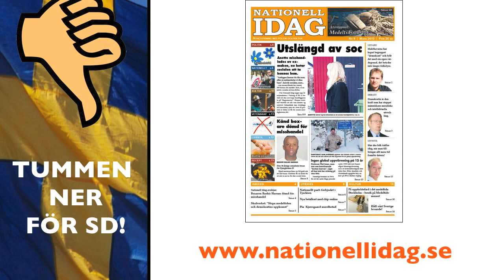Med Sven-Olof Sällström har svenskarna ingen framtid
OM DET POLITISKA LÄGET I SVERIGE 2010:

De flesta svenskar som är negativa till invandringspolitiken har länge sett Sverigedemokraterna som det enda hoppet.
Andra politiska alternativ har varit för små för att kunna locka större grupper väljare.
Vi som länge har stött SD har under senare tid sett att partiet har gjort en kraftig omsvängning i sin retorik och i sin politik.
Dessvärre har detta inte varit till det bättre.
Den liberalisering som Sverigedemokraterna genomgått har nu yttrat sig i en helt ny politik.
• I stort sett alla invandrare är välkomna, bara de assimileras, dvs dansar små grodorna och firar jul.
• Inga krav på repatriering finns kvar, istället ska alla få stanna (utom de grovt kriminella).
• Inga hänsyn tas längre till invandrarnas kulturella eller etniska bakgrund. Sådant spelar inte någon roll för SD.
• Många individer inom SD bedriver hårda kampanjer mot Nationaldemokraterna på grund av deras fasta hållning i invandringspolitiken.
• Flera nykomlingar i partiet vars bakgrund är oklar hotar med avgång och annat om SD skulle ställa krav på repatriering.
•  Sven-Olof Sällström i partitoppen påminner om att SD numera accepterar människor från Mellanöstern och anser att det är självklart att exempelvis irakiska invandrare ska kunna engagera sig i SD. Sällström säger de 3 mars 2010:  De som förespråkar repatriering, och som inte accepterar att några människor från MENA assimileras och anpassar sig till det svenska samhället har valt fel parti om de gått med i SD.
Sällström har flera gånger gjort märkliga uttalanden som påminner om hur infiltratören Tommy Funebo arbetade innan han blev avslöjad.
• SD-Landskrona har träffat kaldéiska flyktingar från Irak för at värva dem till SD.
I ett uttalande på SD-Landskronas hemsida försvaras detta med följade ord:
Dessa Irak flyktingar, en del av dem är medlemmar i SD, har anpassat sig till det svenska samhället precis enligt SD:s politik. De har assimilerats väl och vill göra rätt för sigDe vill kämpa, för ett bättre Sverige, precis som SD.
Kritiken har inte låtit vänta på sig. Många kloka bedömare har blivit bekymrade över den senaste tidens märkliga utspel från SD.
Jimmie Åkesson deltog i en debatt som sändes i Kunskapskanalen den 1 mars, där han ansåg att Sverige bör kunna införa ett gästarbetarsystem.
SD har nu, med hjälp av både infiltratörer och naiva medlemmar, lyckats övertyga sina egna om att vem som helt kan få bo i Sverige, oavsett kulturell och etnisk bakgrund, och att det aldrig kommer att ställas några krav på repatriering.
Sven-Olof Sällström och flera andra har med tydlighet deklarerat att SD nu accepterar människor från MENA och välkomnar dem i partiet.
Sagan om Sverigedemokraterna som Sveriges hopp är nu slut.
Allmänheten inbillar sig säkert fortfarande att SD kommer att lösa några problem i Sverige.
DET KOMMER ALDRIG ATT SKE.

Vad bör göras?
Alla som är allvarligt oroade över utvecklingen i Sverige bör nu ansluta sig till Nationaldemokraterna. Låt ND växa och bli den kraft som behövs för att rädda det här landet.
Stöd Nationaldemokraterna!

(Sprid detta budskap vidare)

Always remember:
A famous Danish journalist, Lars Hedegaard, said in March 2009:

"I think that the best prediction is that Sweden will have a muslim majority by 2049, so we know where that country is going."

Partier i Europa:
Political parties in Europe: